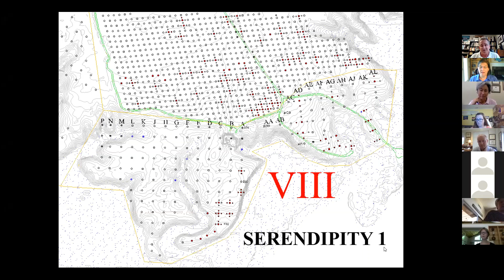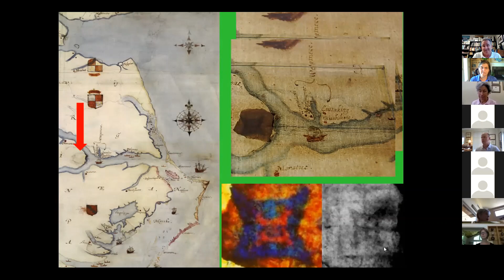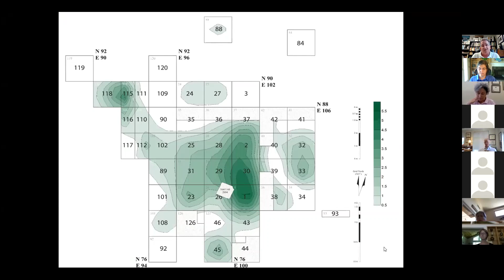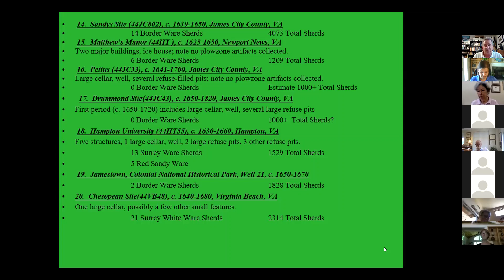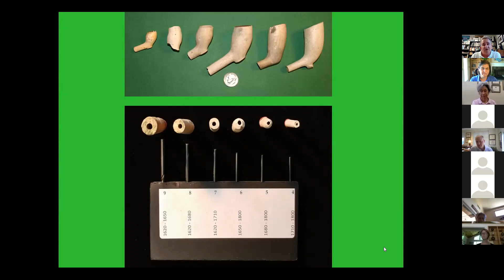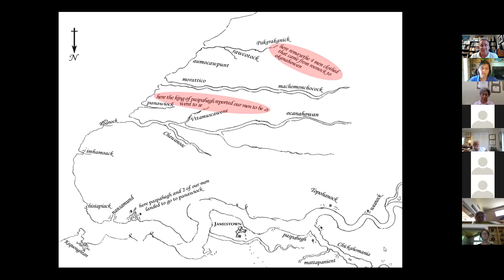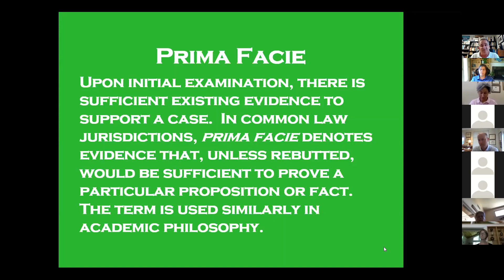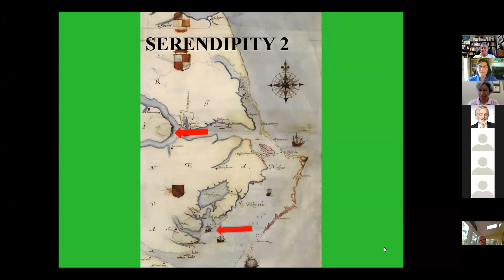Nick Luccketti - Site X and the Lost Colony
Mr. Luccketti, an archaeologist on excavations at Roanoke Island in the 1990’s and 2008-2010,  serves as First Colony Foundation’s co-director for archaeological research.  He will discuss the serendipitous discovery of Site X and the evidence from the First Colony Foundation’s archaeological investigations which show that Site X was a splinter group of Lost Colonists.